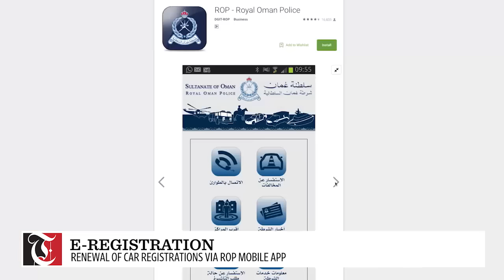Morning Minute: Sandstorm approaches Oman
Sandstorm predicted in parts of Oman.